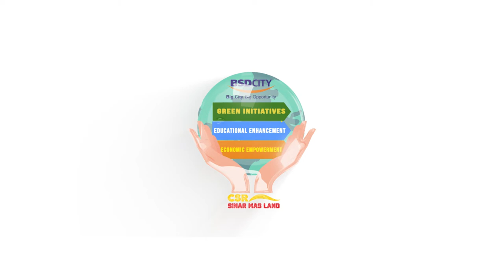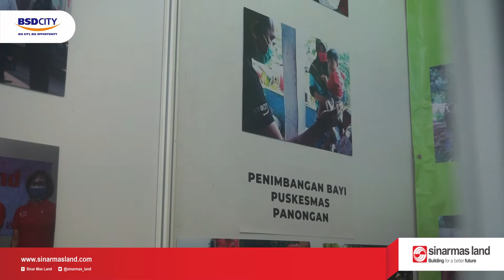CSR SINAR MAS LAND BERPARTISIPASI DALAM ACARA CITY SANITATION SUMMIT KE-20 | ICE BSD